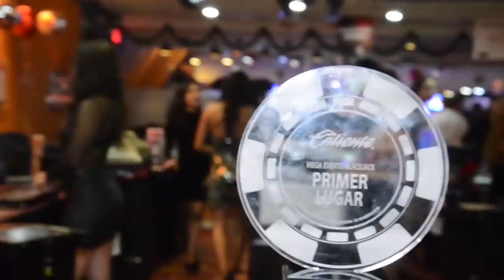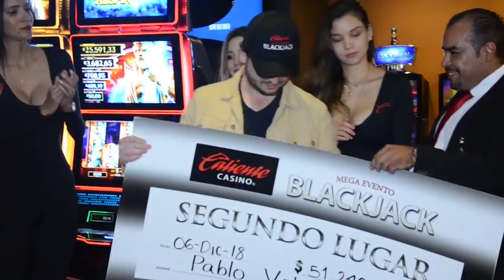Emocionante fin de año en las mesas de Blackjack de Caliente Casino Bosques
Así concluimos la serie de Mega eventos de Blackjack en 2018 en Caliente Casino. Bosques de las Lomas en la Ciudad de México, fue la sede de esta emocionante noche. ¡Mantente atento porque en 2019 vienen más eventos para ti!